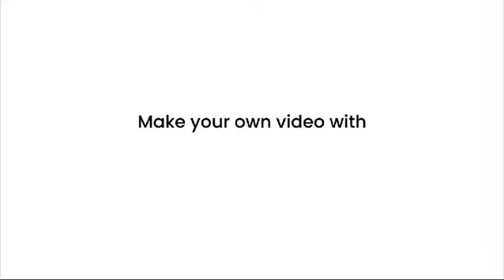Great Love Story - Full Album#kidsvideo gote 2 single time today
Here's a description for a YouTube upload of a "Great Love Story" album:

**Great Love Story - Full Album**

Welcome to the official release of the "Great Love Story" album! 🌹✨

Immerse yourself in the journey of love with this heartfelt collection of songs that capture the essence of romance, passion, and enduring connection. Whether you're reminiscing about past loves or dreaming of future ones, this album is the perfect soundtrack for every romantic soul.

**Tracklist:**
1. First Glance
2. Love at First Sight

"Great Love Story" is a celebration of love in all its forms. Each track is crafted to evoke emotions and memories that remind us why love is the most powerful force in the world. From the excitement of new beginnings to the comfort of lasting commitment, this album has something for everyone.

**Credits:**
- Vocals: [jya]
- Lyrics: jyavudeen
- Production: [JRM]

Feel free to adjust the links, credits, and any other details to match your specific album and artists.trending kidsvideo trendingshorts thalabathi vijay